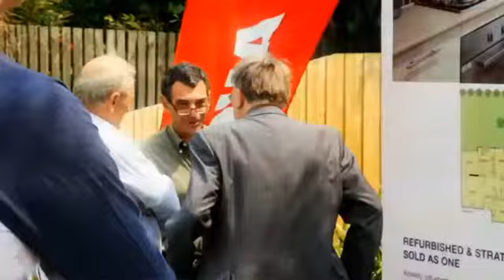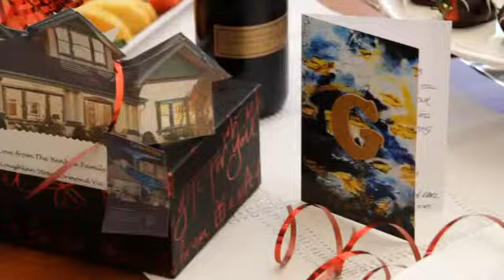GPTV Market Review: The Hangover.